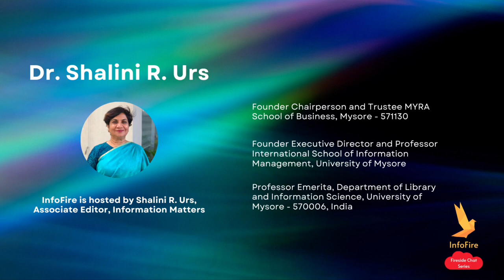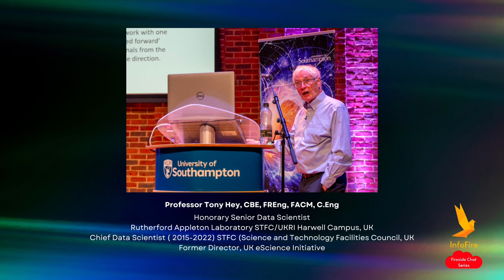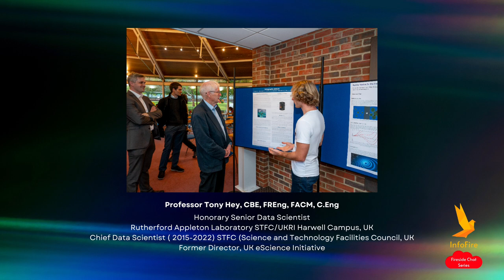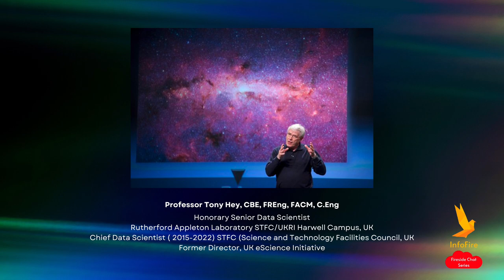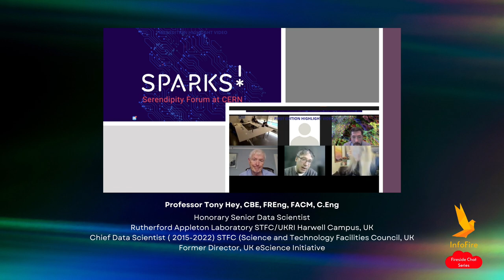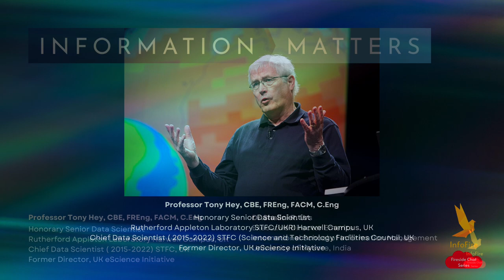InfoFire with Professor Tony Hey - AI for Science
InfoFire Podcast - A Fireside Chat by Information Matters

Guest Speaker:
Professor Tony Hey, CBE, FREng, FACM, C.Eng
Honorary Senior Data Scientist
Rutherford Appleton Laboratory STFC/UKRI Harwell Campus, UK
Chief Data Scientist ( 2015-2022) STFC (Science and Technology Facilities Council, UK
Former Director, UK eScience Initiative

Host: Dr. Shalini R. Urs
Executive Director Emerita, International School of Information Management, University of Mysore India

Editor & Producer: Nara Vajaphattana, Digital Product Designer